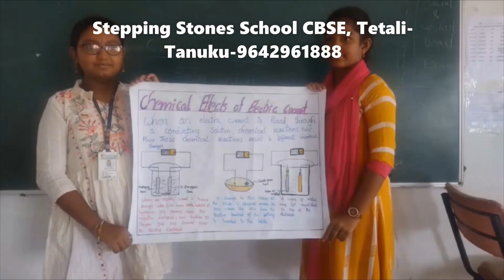we have dream on education system